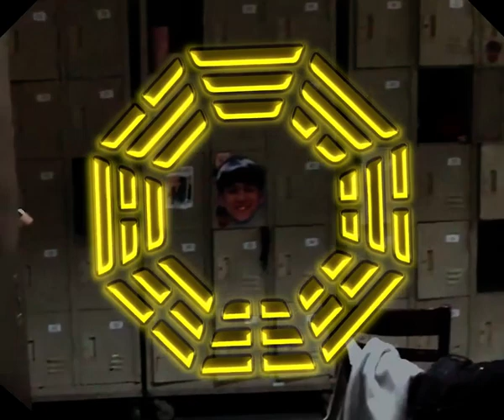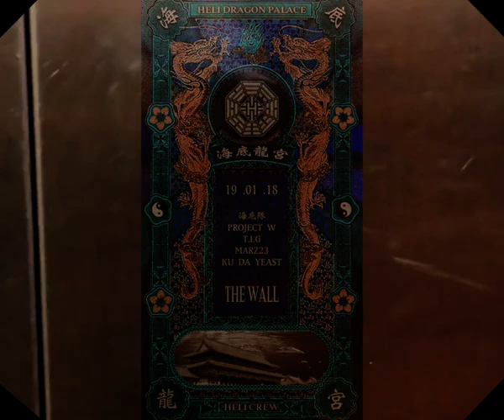RED BULL CYPHER海底隊(REMIX) - 海底龍宮(Official Video)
H E L I  D R A G O P A L A C E

Beat Arranged：Tipsy
Mixing : Raylo
Director + Editor: Koo38